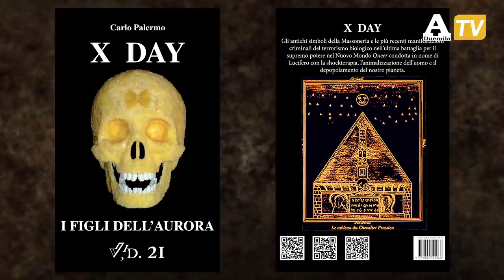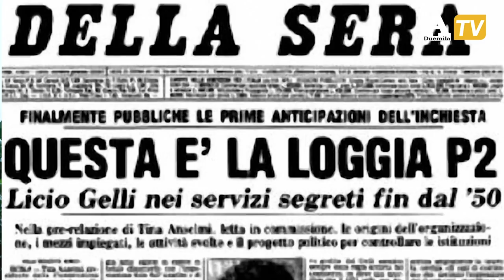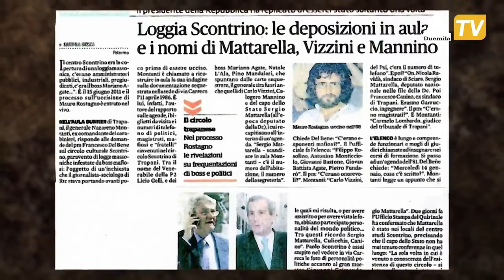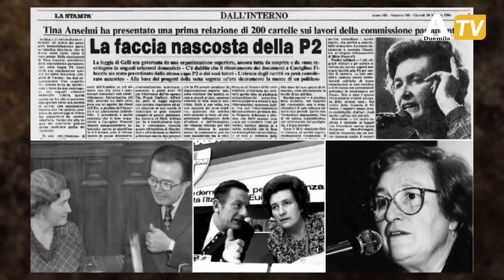Carlo Palermo: il lato occulto della Storia - Seconda parte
"Mafie eterodirette", Carlo Palermo spiega 'Il doppio livello'
"Le massonerie condizionano lo svolgersi della vita nel nostro pianeta" 15 dic 2020